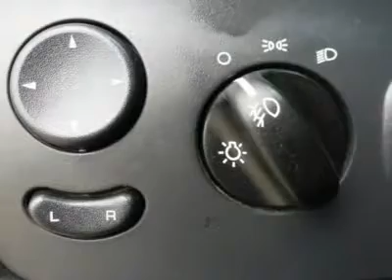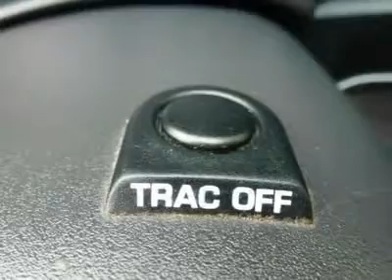2007 DODGE GRAND CARAVAN Lindon, UT 12833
2007 DODGE GRAND CARAVAN Lindon, UT
Stock# 12833

425 S. Lindon Park Dr

***TRADE IN VEHICLE AND FULLY INSPECTED!!!*** MURDOCK NO REGRETS CERTIFIED!! NO REGRETS MEANS NO QUESTIONS ASKED 3 DAY EXCHANGE AND A WORRY FREE WARRANTY!! Confused about which vehicle to buy? Well look no further than this fantastic 2007 Dodge Grand Caravan. With plenty of passenger room, you won't have to worry about being cramped when it's more than just you in the van. Murdock Hyundai - Where  U-R  The Heart Of Our Business!